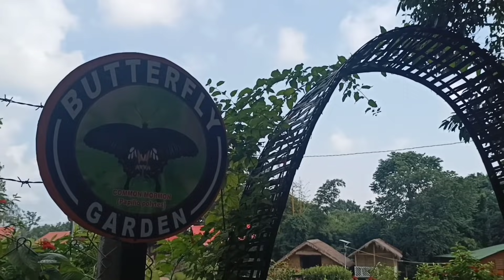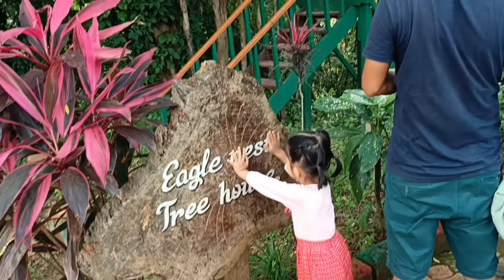mahalaya ni berai lai mani Ep1😊@tonimadebbarmavlog8168